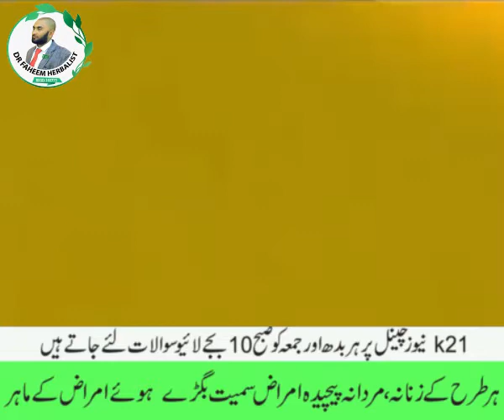Khawateen k liya Motapa kam karna ka ilaj l Stomach Problem & Solutions l Qabz ka desi ilaj l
Helpline
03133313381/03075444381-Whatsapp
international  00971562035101